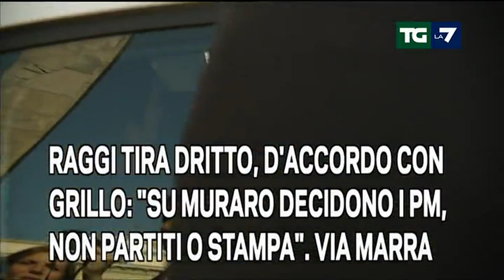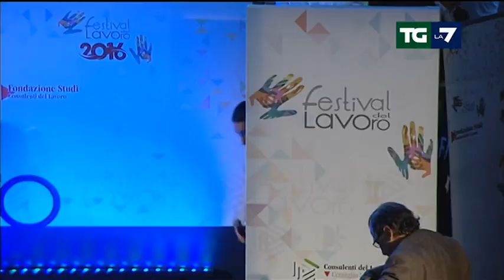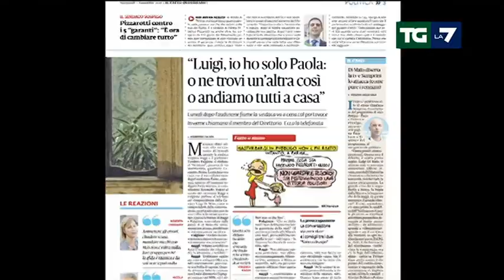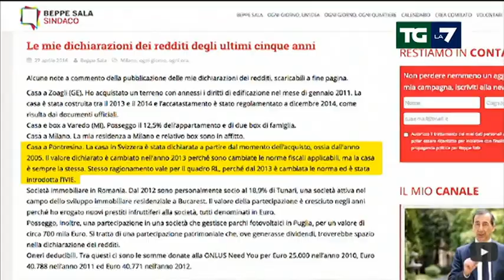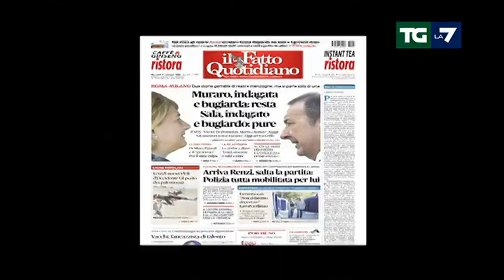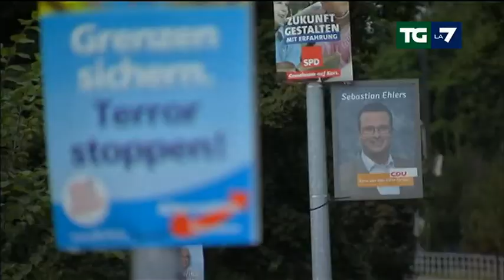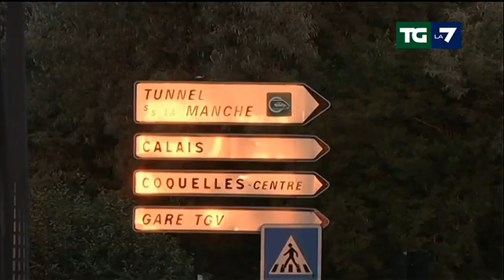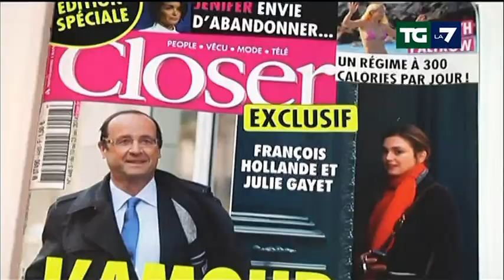Edizione delle ore 20.00 del 07/09/2016